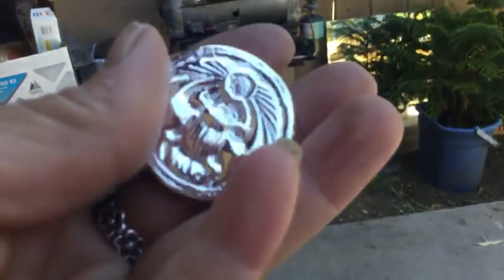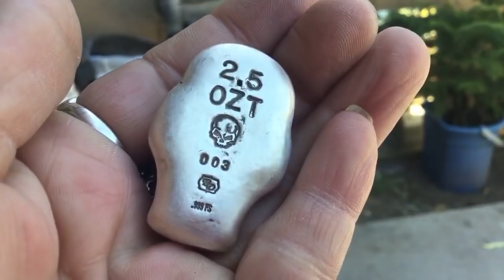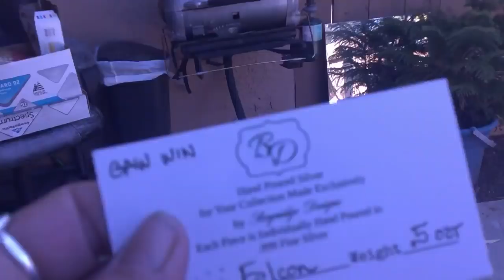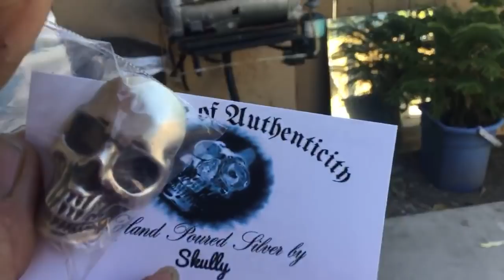💥LIVE💥 MailCall from Skully’s Corner! This is going to be GOOD!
two by two we will flourish..

I am an adventure seeker! I enjoy Metal detecting, coin collecting, fishing and mostly just sharing my world with you! I want to take you along with me as I adventure out in the world and discover new things!

My Mailing address is:
Sj's Mixed Adventures
P.O.Box 711716

Any products and music seen or heard in my videos are not endorsements. Any /all are seen and heard as background noise and/or used for nourishment.